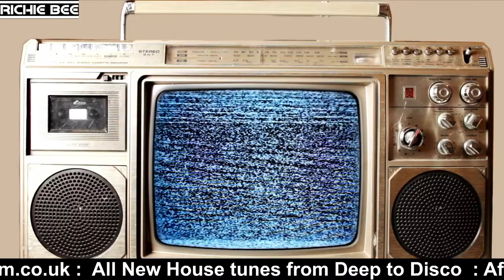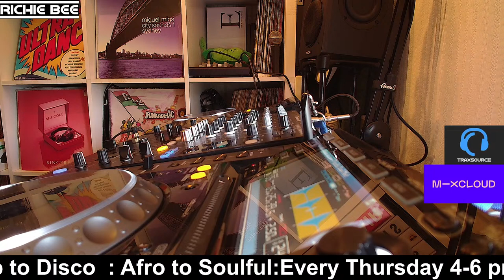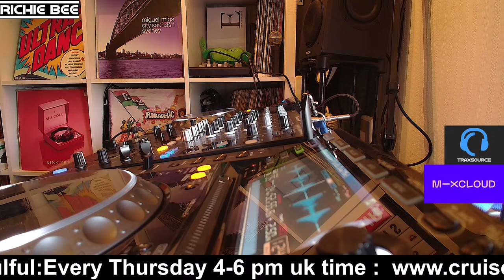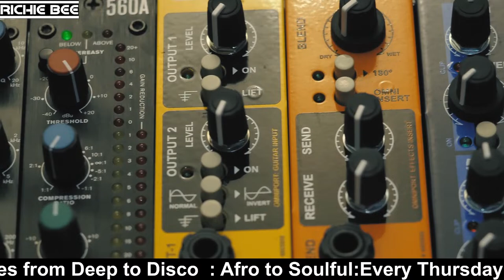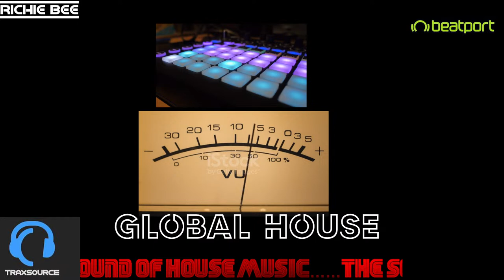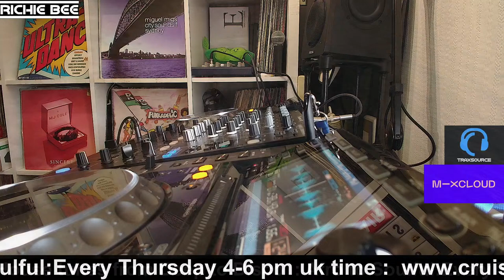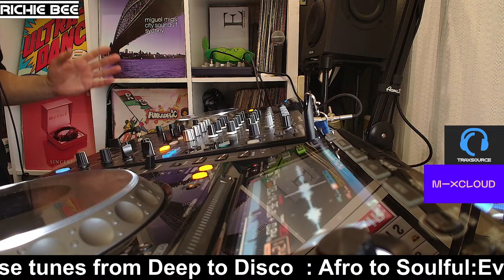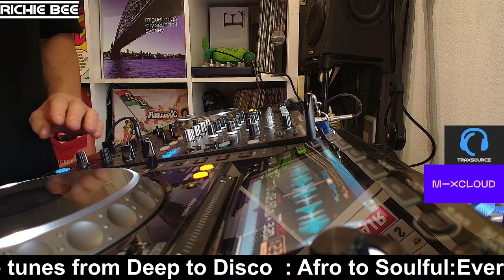Deep, Vocal & Soulful House Music Live From London ......UK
Thursday 4-6pm
Stream links-320k
Mixcloud.com/live/RichieBee
Simple Radio app.
Android:
 MyTuner App which works on Alexa ...
Android:
Don't forget stream.cruisefm.co.uk plays on any browser and you can bluetooth your device to your smart speaker.
Studio Direct Text  or WhatsApp Cruise to 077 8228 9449 normal text rate
Tweet - @cruise_fm